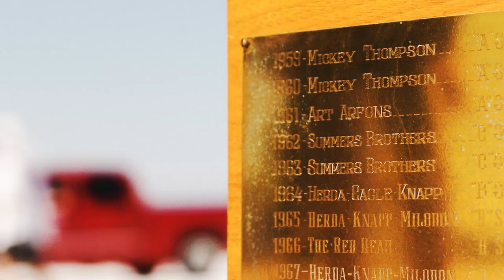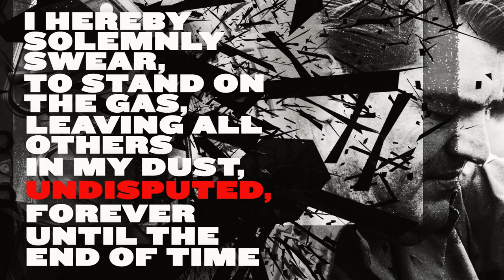CPTV FEATURE- THE NEW LOOK OF MICKEY THOMPSON TIRES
Mickey Thompson Tires & Wheels unveiled a refreshed brand identity today during a special press conference hosted at the company’s new Specialty Equipment Marketing Association (SEMA) Show booth.

Chris Barbara, President of Mickey Thompson, provided media personnel, dealers and distributors with a preview of what lies ahead for the iconic brand that included a special video presentation telling the story of the company’s history of innovation, and passion for performance. He went on to share insight into the meaning behind the changes, scheduled for rollout in 2017, as a statement to the company’s continued evolution.

“What you see here today is a reflection of Mickey Thompson’s passion and vision for the future, rooted in a long history of industry-leading innovation,” said Barbara.

In his comments, Barbara included a tribute to the late Mickey Thompson, as well as the company’s customers and special guests.

“Today we are unveiling a refreshed brand identity,” continued Barbara. “But, we are not changing what defines our brand. We are solidifying our core beliefs, our commitment to deliver value to our employees, dealers and consumers each and every day. We also affirm our passion to be the best, to win, to stand on the gas.”